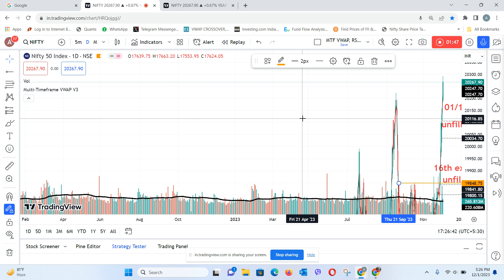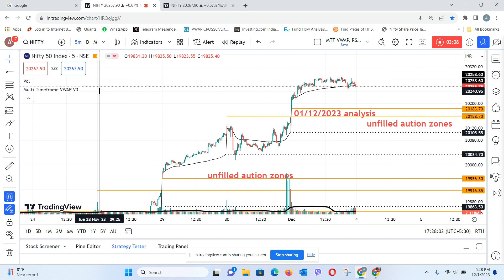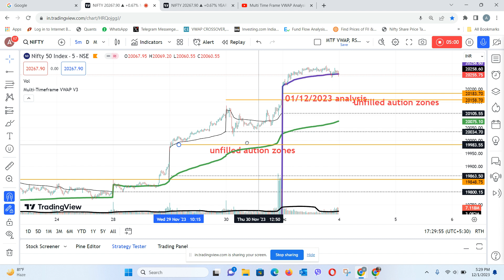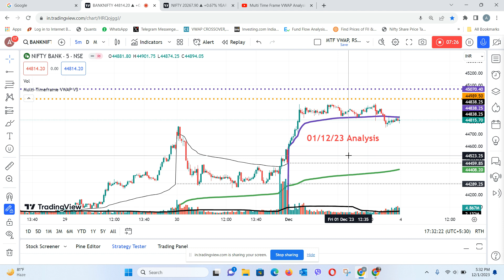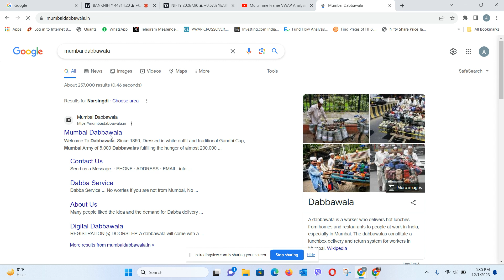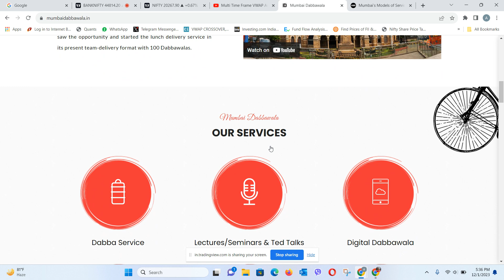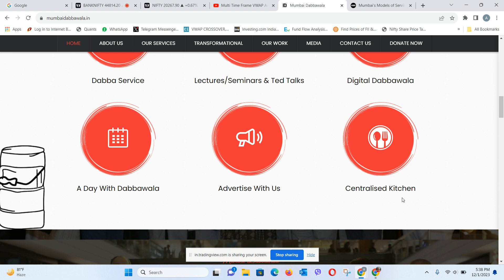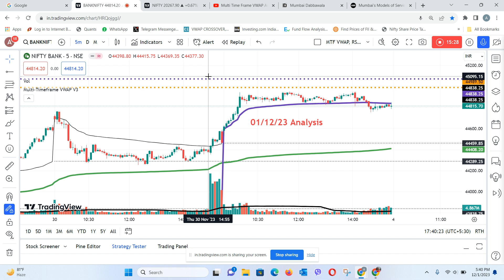Nifty New ATH ? Mumbai Dabbawala explained I Multi time frame vwap analysis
Technical analysis
Trading
Forex trading
Stock trading
Financial markets
Volume analysis
VWAP
Price action
Indicators
Trading strategies
Support and resistance levels
Trend identification
Trade entry and exit
Investment analysis
Financial education.
vwap indicator
vwap trading
vwap explained
Renaissance Technologies
Quantitative investing
Investing legends
Wall Street billionaires
Trading algorithms